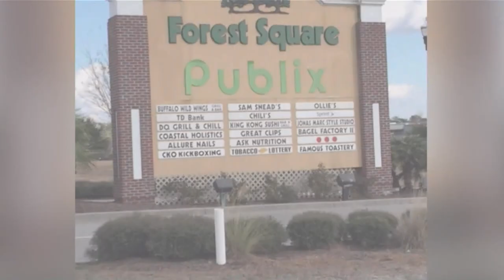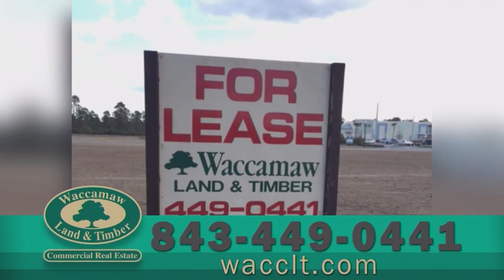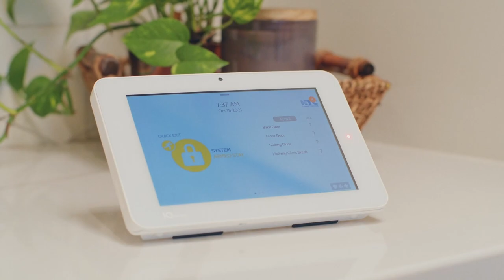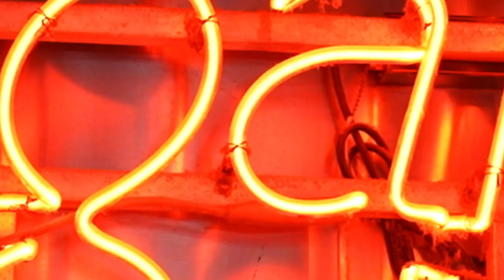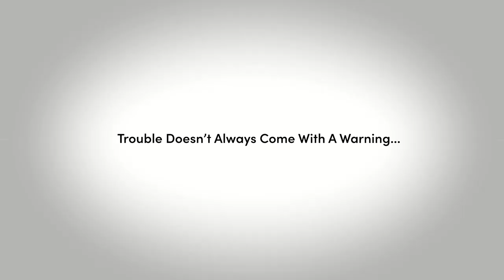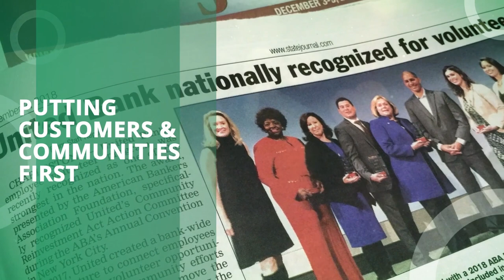The Cliff Ellis Show | Feb. 25, 2023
Coastal Carolina head coach Cliff Ellis sits down with WMBF Sports Director Dave Ackert to talk about the 2022-23 season each week.